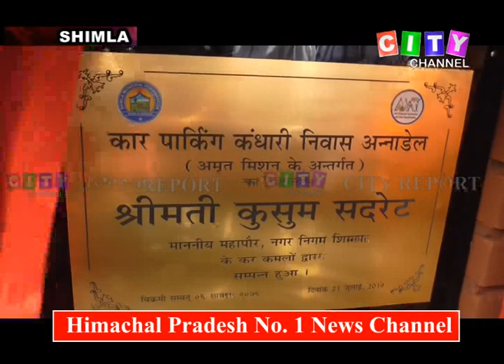Shimla Mayor Inaugurate Car Parking 21 July 2019